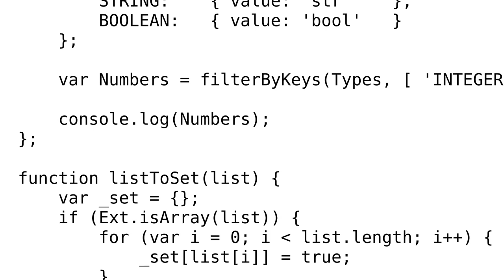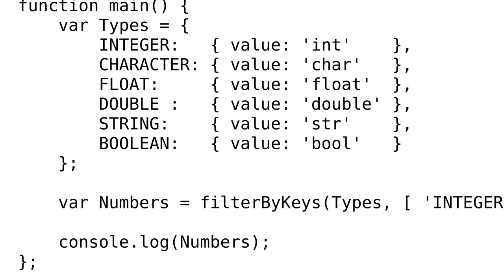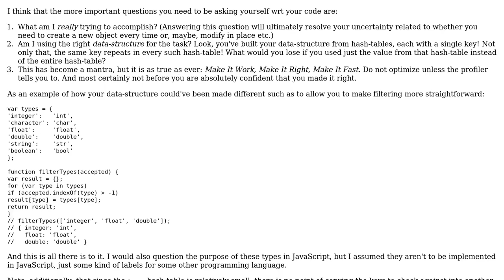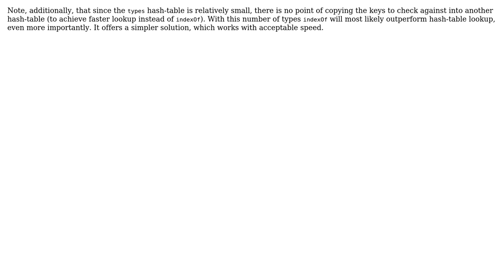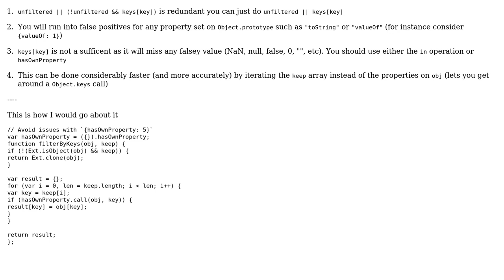Code Review: Quickly filter an object by keys (3 Solutions!!)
Code Review: Quickly filter an object by keys

With thanks & praise to God, and with thanks to the many people who have made this project possible! | Content (except music & images) licensed under CC BY-SA | Music | Images & others | With thanks to user wvxvw user Mr. Polywhirl user megawac user Jamal and the Stack Exchange Network Trademarks are property of their respective owners. You are responsible for your own actions.